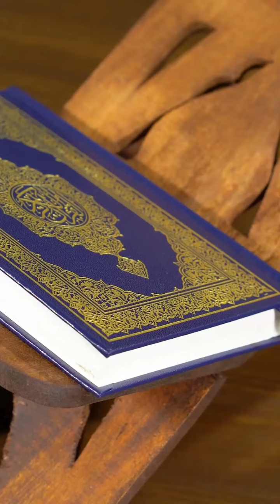تلاوت قران پاک 🕋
Jo Shakhs roza nhi rkh skta us ka hukam | Mufti Shafi Ur Rahman Sb

Mufti Shafi Ur Rahman Sb
Assalamu Alikum
Here you can find Islamic educational videos and the solve of your problems and masail